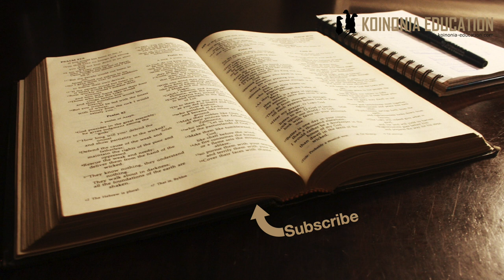Watoto Wa Mungu HD 1080p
Sisi ni wana wa Mungu 1Yohana 2:1-3
Tumefanywa kuwa wana kwa neema na upendo wa Mungu
Tayari sasa sisi ni wana ila ipo siku tutabadilishwa zaidi
Wenye imani hiyo, na tegemeo hiyo wanajitakasa, kama vile yeye alivyo mtakatifu

1Yohana 3:1-3
1Oneni, basi, jinsi Baba alivyotupenda mno hata tunaitwa watoto wa Mungu! Na kweli, ndivyo tulivyo. Ndiyo maana ulimwengu haututambui sisi, kwani haumjui Mungu. 2Wapenzi wangu, sisi ni watoto wa Mungu sasa, lakini bado haijaonekana wazi jinsi tutakavyokuwa. Lakini tunajua kwamba, wakati Kristo atakapotokea, tutafanana naye kwani tutamwona vile alivyo. 3Basi, kila mtu aliye na tumaini hili katika Kristo, hujiweka safi kama vile Kristo alivyo safi kabisa.

Ni Mungu anayetufanya kuwa wana wake, siyo kwa nguvu wala nia yetu. Ni kama mtoto anapozaliwa si kwa shauri lake bali kwa shauri ya wazazi wake.
Pili Mungu anapotufanya kuwa watoto wake ukamilifu wake tutaiona huko mbele. Ni kama vile mtoto mchanga hajakamilika hadi anapokuwa
Kupewa sifa ya kuwa watoto wake ni jambo kubwa sana, mtoto ni mtoto daima. Mzazi na mtoto wana uhusiano usiyo weza kufutika.
Cha ajabu sana kuhusu uwana wetu kwa Mungu ni kwamba yeye ndiye ameamua kutupenda kiasi kwamba anatuinua na kutufanya wana wake, yote ni katika upendo wake usiyoweza kuelezeka.

Ni vigumu kuhisi kwamba sisi ni watoto wa Mungu kwa sababu ya uhaba wetu wa kufanana naye.
Tunaambiwa tutabadilika! hiyo pia ni kazi ya Mungu ndani yetu inayotubadilisha kuanza kufanana naye.
Tunaambiwa tutafanana na Yesu, hatujaelewa kivipi ila inasema tutakuwa watakatifu kama vile yeye alivyo.
Atakapotokea, inaonyesha kwamba ni badiliko inayofanyika katika ukamilifu wake wakati wa mbele
Inavyoonekana badiliko hiyo itaondoa uwezekano wa kutokuwa mtakatifu.
Tutafanana naye, kwa vile tutaweza kumwona kama alivyo
Na badiliko hiyo inafanyika Yesu atakaporudi
Tutamjua kama alivyo maana yake ni kwamba kwa sasa tunaweza kumfahamu kwa kiasi tu kwa sababu ya vizuizi mbali mbali tuliyonayo kama wanadamu.
Lakini ipo siku hakuna kizuizi na hapo ndipo tutamuona kama alivyo.

Aliye na tegemeo ya hiyo badiliko ataanza hata sasa kujitakasa
Nia ya muumini ni kufanana na Yesu, na matokeo ya nia hiyo ni kwamba tunafanya kazi pamoja naye kujitakasa.
Dhambi ninapojaribu kuingia tunalizima na kuliacha
Tunatazamia utakatifu kamili na kwa vile tunatamani hiyo hali hata sasa tuna kataa dhambi ndani ya maisha yetu.